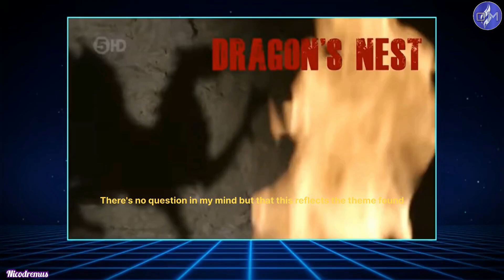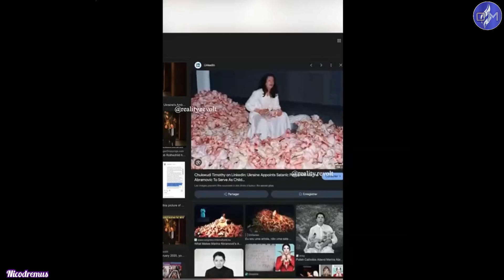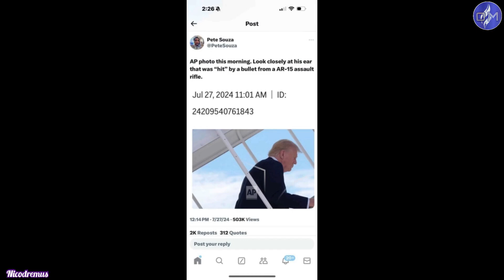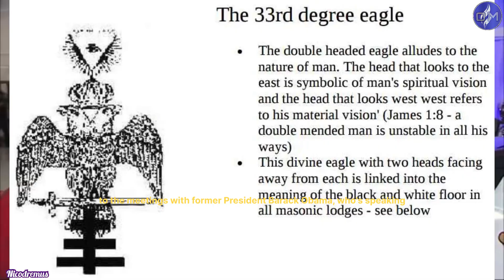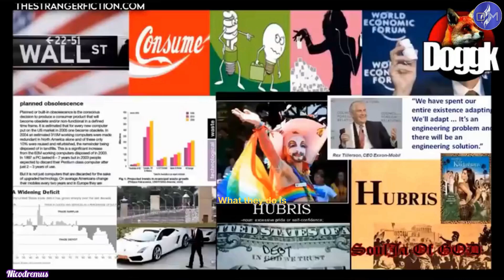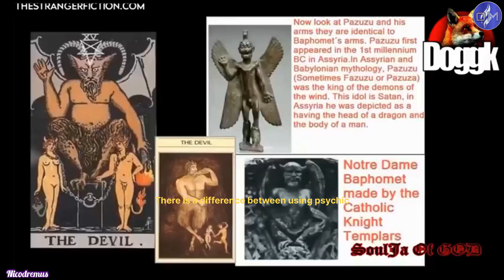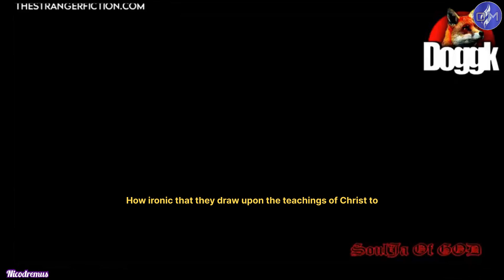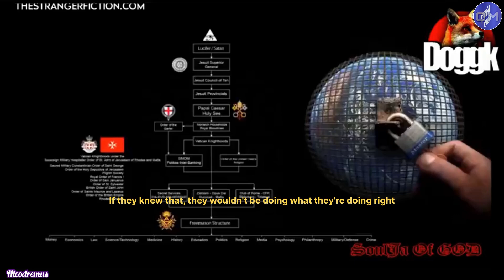WW3 A FIGHT FOR THE SOUL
The culmination of hidden elements pulling human beings and governments in chaos operates in the shadows of the evil in prophecy unfolding.